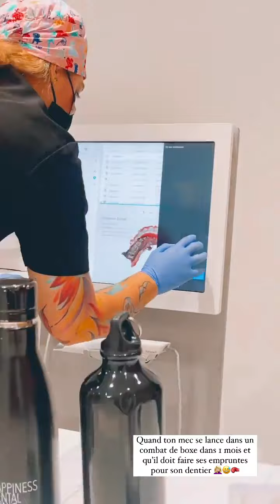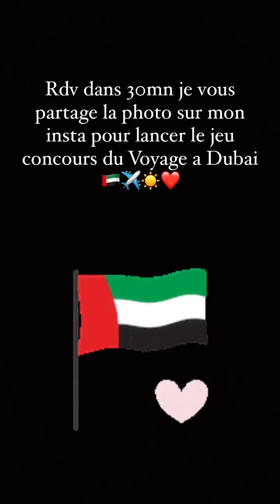MADDY BURCIAGA - 05 Mars 2022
Salut les amis on se retrouve aujourd'hui pour un nouveau vlog du 05 Mars 2022 enjoyyyyyyy :)